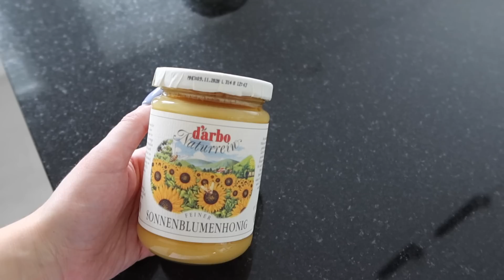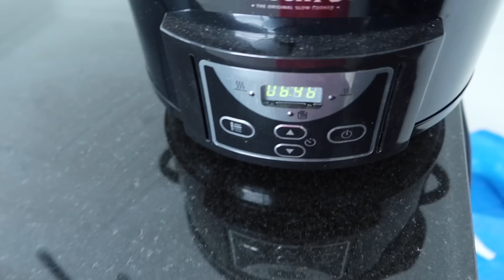CO ZROBIŁAM Z GRZYBAMI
HOURGLASS
Vanish Seamless Finish Foundation Stick

HOURGLASS
Ambient Lighting Palette

SMASHBOX
The Cali Contour Palette